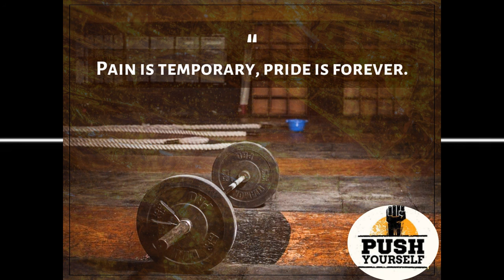Gym Music | Best Workout Music Mix | Gym Motivation Music 10 Hour 💪